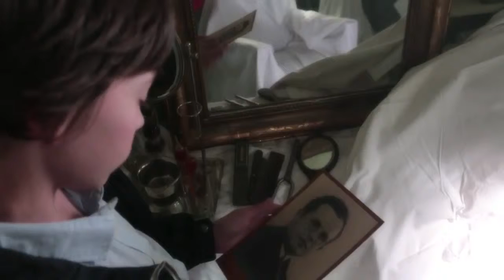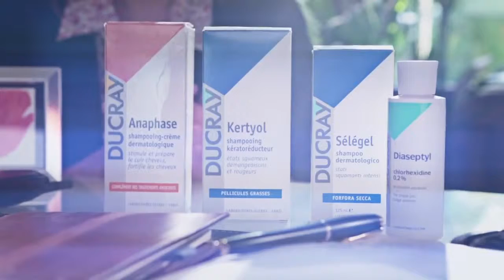La Botica de Juana - Farmacia Ochoa